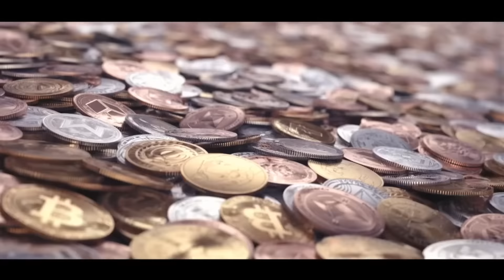Escavadeira começando lote P3